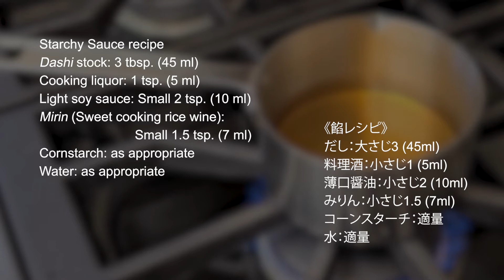Japanese Cooking Video with Official Residence Chef Emi -Making Yuba (Tofu Skin side dish)-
【Japanese Cooking Video with Official Residence Chef Emi】
-Making Yuba (Tofu Skin side dish)-

We hope you enjoy this video with Official Residence Chef Emi. Today, she’ll show you how to prepare Yuba—a delicious tofu side dish. Chef Emi uses locally obtainable ingredients and supplies. The recipe is in the video so you can try making Yuba at home!

【竹内公邸料理人による料理動画】

本日は湯葉の作り方をご紹介します。

こちらで手に入る食材と器具で作っています。動画にレシピを掲載していますので、皆さんもぜひご自宅でお試しください。

‹What is an Official Residence Chef?›
The diplomatic activity that takes place at official residences of ambassadors and consuls general—who are dispatched to countries around the world—involves their inviting various guests to dinner engagements and receptions. The thoughtfully prepared meals served at these functions allow guests to experience Japanese culinary culture firsthand. The Official Residence Chef who prepares the food is, for this reason, a “diplomat of taste.”

‹公邸料理人とは›
世界各国に派遣されている大使や総領事の公邸では、外交活動の一環として、様々なお客様を招いての会食やレセプションが行われます。そこでもてなされる料理は、日本の食文化の発信の場として重要な役割を果たしています。公邸での料理を振る舞う公邸料理人は『味の外交官』とも呼ばれています。